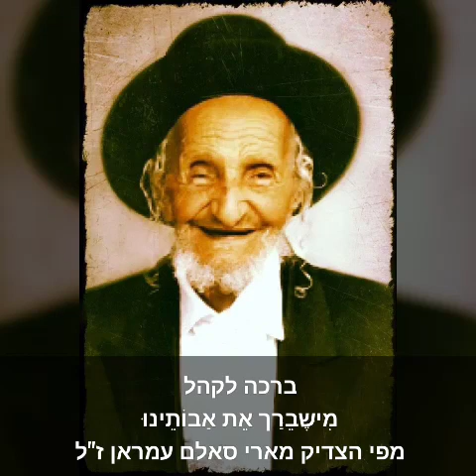מישברך הגדול לעם ישראל❤ מי שברך מהצדיק מארי סאלם עמראן זצ"ל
הצדיק מארי סאלם עמראן זצ"ל היה גר באשקלון בשכונת גבעת ציון, והיה ידוע במעשיו הטובים שהיה משבח לה'שם ומברך ברכות והיו זוכים לישועה מברכותיו
כאן מובא מישברך המלא שנתן לקהל בסעודת מצווה יום המולדת של המארי בגיל מאה שנים

החוברת שיצאה לזכרו - קובץ להדפסה